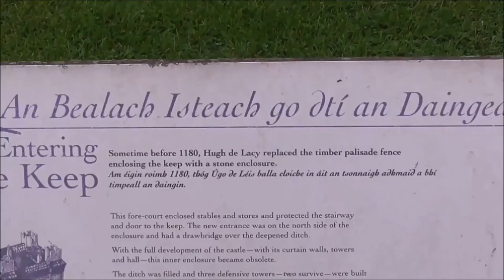Trim Castle's Keep Outside Inside Views Co Meath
We are down at Trim Co Meath for a few days break. Trim has got a number of ancient ecclesiastical and castle sites within easy walking distance of the town.  Here overlooking the River Boyne is the fantastic Norman Trim Castle featured in Mel Gibson's Braveheart film.
Here is the Keep. Is this the largest Norman Castle Keep in Ireland?
The design of the central three-story keep (also known as a donjon or great tower) is unique for a Norman keep being of cruciform shape, with twenty corners. t was built on the site of the previous large ring work fortification in at least three stages, initially by Hugh de Lacy (c. 1174) and then in 1196 and 1201–5 by Walter de Lacy. The castle interior was partially the subject of an archaeological dig by David Sweetman of OPW in the 1970s and more extensively by Alan Hayden in the 1990s.